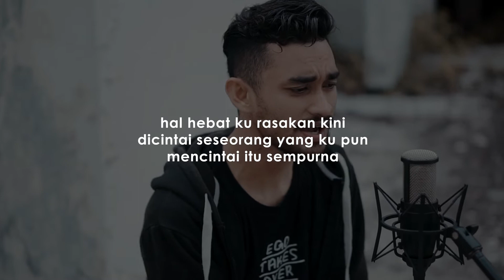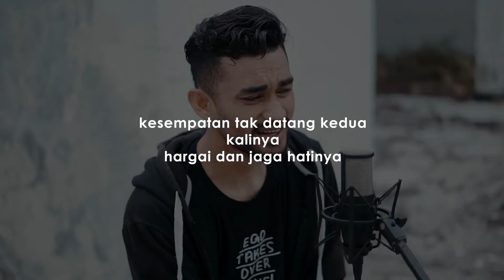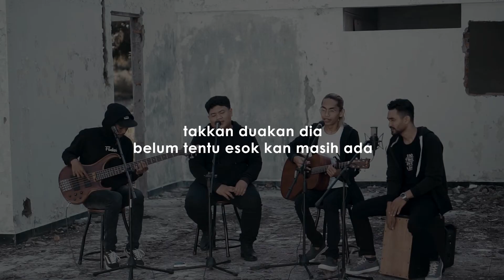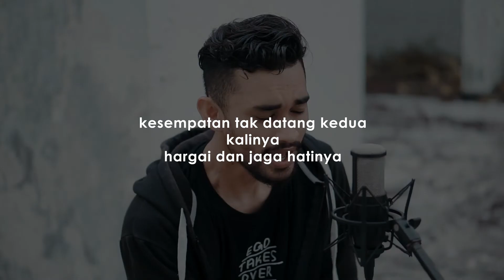[KARAOKE] Govinda - Hal Hebat (Cover by Sebaya Project)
Lirik:

Di hidup ini
Telah kusinggahi banyak cinta
Namun tak pernah aku temui cinta
Sekuat aku menginginkan dia
Hal hebat kurasakan
Kini dicintai seseorang
Yang 'ku pun mencintai
Itu sempurna
Takkan siakan dia
Belum tentu ada yang seperti dia
Satu dunia tahu aku bahagia
Banyak pasang mata saksinya
Takkan duakan dia
Belum tentu esok 'kan masih ada
Kesempatan tak datang kedua kalinya
Hargai dan jaga hatinya
Dalam diamku
Kupanjatkan selalu doa untuknya
Jodoh bukan soal sempurna
Namun yang mampu tangguh 'tuk bertahan
Dan berjuang
Takkan siakan dia
Takkan duakan dia
Takkan siakan dia
Tak akan duakan dia
Hatinya
Takkan siakan dia
Takkan siakan dia
Takkan siakan dia